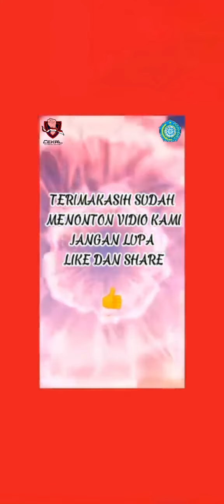20 Besar Kompetisi Vlog CEKAL 2021 | @wulanmamung | Cegah Radikalisme | Kategori Kader PKK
CEKAL adalah bentuk kampanye pencegahan penyebaran paham radikalisme dalam upaya mewujudkan program Pembinaan Kesadaran Bela Negara (PKBN) yang diselenggarakan oleh Tim Penggerak PKK Pusat Pokja 1.

Video blog ini merupakan peserta 20 Besar Kompetisi Vlog CEKAL 2021 Kategori Kader PKK yang dibuat oleh Wulansih asal Jawa Tengah